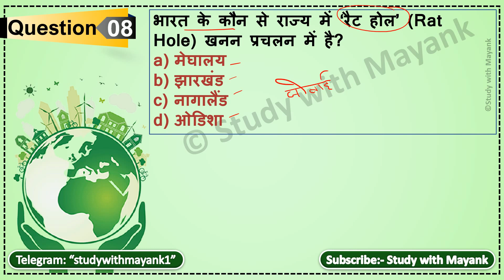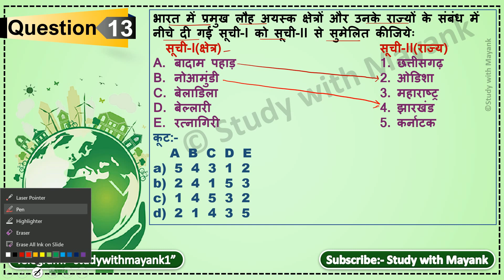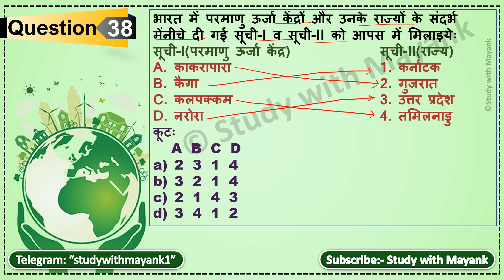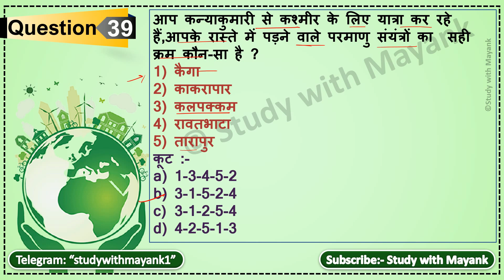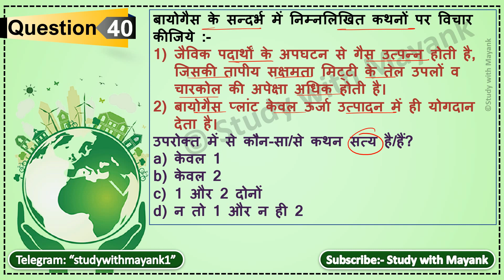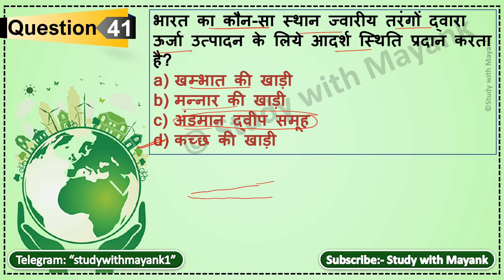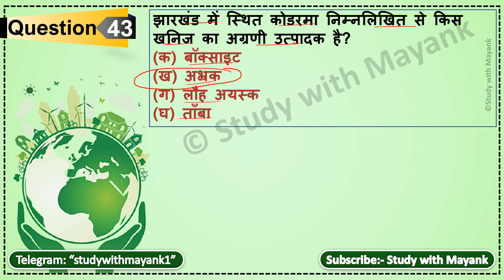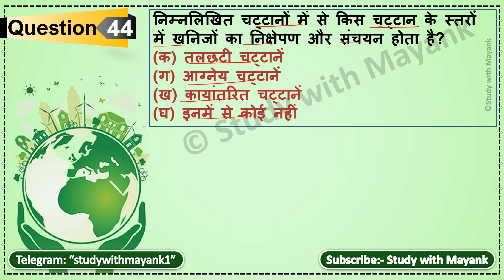NCERT Geography MCQ's CLASS-10th |Ch-5| खनिज तथा ऊर्जा संसाधन | UPSC IAS, State PSC & Other Exams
NCERT Geography CLASS-10th [समकालीन भारत-2]
Chapter-5 | खनिज तथा ऊर्जा संसाधन |